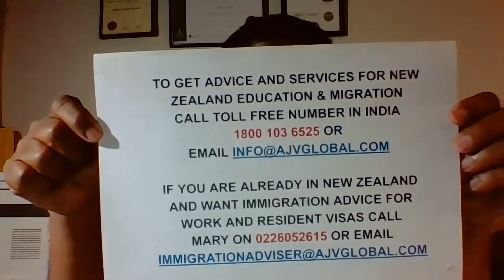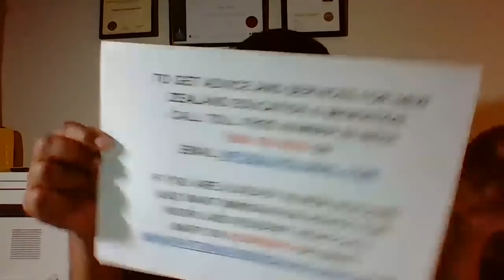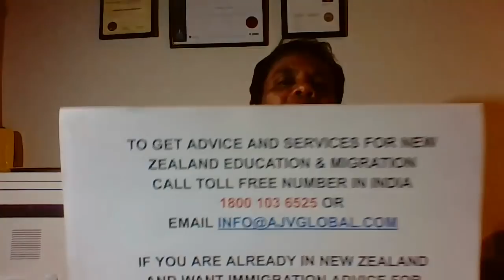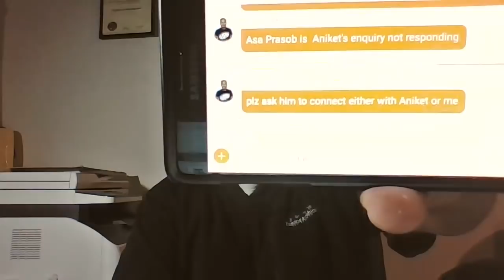New Zealand Education Migration Live Q&A_48